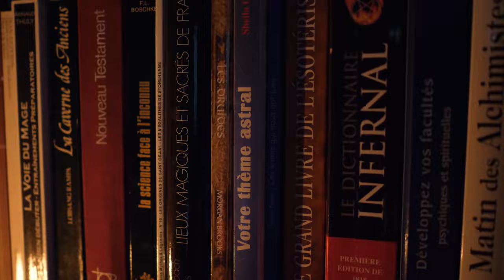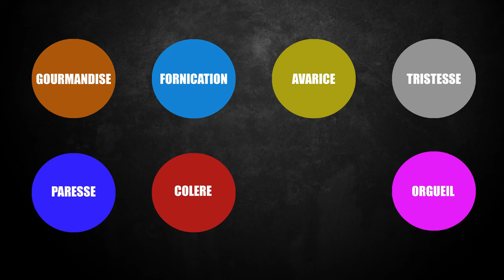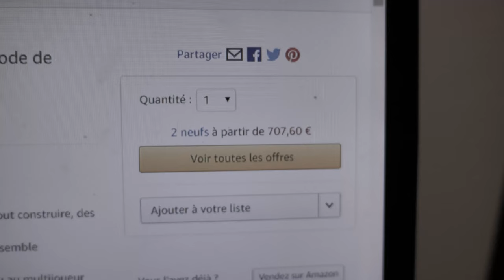L'Enfer sur Terre ? Les 7 Péchés Capitaux et leurs conséquences - ESO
Les 7 péchés capitaux, qu'est ce que c'est vraiment, d'où ça vient, comment s'en sortir ? Quels sont les démons qui les caractérises? La réponse dans cet épisode !